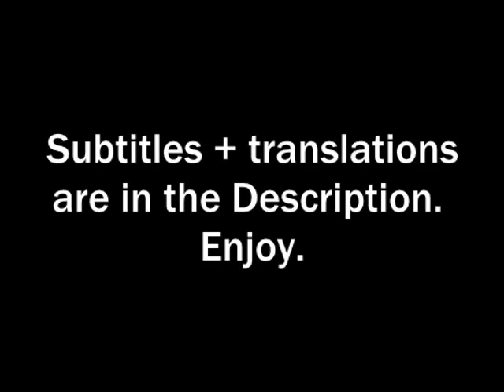Steamed Hams but it's the Australian Dub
Here you go, the Australian dub of Steamed hams. Yes, they also made a fair dinkum Simpsons dub for an australian audience.

I hope you cunce enjoy this. Merry farken christmas to you fine blokes and shielas (but do girls actually even watch this?)

Anyway, here's subtitles and some translations..

Chalmers - Well dickhead I made it, even with your bullshit directions

Skinner - Yeah G'day fuckwit, maybe you should stop using apple maps ya shit stirrer (shit starter, trouble maker)

C - Fuck up(shut up), mate (this example is said in a friendly/banter way)

S - Ah fuck! Fuck sake, me roast is buggered (ruined, fucked)!

 Hold on, I reckon I could get some hungry jacks (burger king) and try to fool this cunt!

 Ho-ho-ho-ho, you absolute sick cunt (legend) Seymour

C - Oi Cunt!

*Song*

Skinner with his fuckin shithouse (bad, shit) cooking
Superintendent's gonna need a couple pingas (ecstasy, drugs)
When he hears Skinner's fucked up fuckin bullshit
There'll be a stitch-up (a set-up, or trick) in town tonight!

C - You dog!!

S - Fuckin hell! I uh- I was just havin a ripper (really good) of a stretch ay, good for your health, strewth (expression of excitement or surprise)! Wanna give it a go?

C - What's that smoke comin out of your fuckin oven mate?

S - *Stuttering* Ahh, that ain't smoke, it's steam, steam from the steamed clams or some shit. Mm-mm Steamed Clams

 *relief*

 Alright mate I hope you're ready for some shit-hot (great) burgers

C - I thought we were gonna have steamed clams?

S - Nah you're off your head, I said steamed hams ya cooked cunt (self explanatory)

C - Get fucked, you call burgers steamed hams?

S - Nah yeah (yes/yeah) it's a regional thing ya know

C - Yeah, where's that from mate?

S - Ah south-east Queensland (Australian State)

C - Yeah you're tellin' porkies mate, I'm from Southport and never heard that in me life (porkies = lies/bs)

S - Oh Yeah nah (no/nah) not Southport, it's a Nerang thing (Gold Coast Suburbs)

C - Righto

 Hang on these burgers are from fuckin hungry jacks ay

S - Oh nah nah, me mah used to make em like this fuckin oath (truth)

C - For steamed hams?

S - Yeah

C - Yeah and you say they're steamed, but they're obviously flame fuckin' grilled (the burgers are better at hungry jacks)

S - Oh well, the thing is that, fuckin.. uh..

 Hold on a sec cobber (friend)

C - Fuckin' stitch-up..

S - *Yawn* Well that was a ripper of a lunch, I'm bloody buggered ay

C - Yeah bout time ya wank- Bloody hell what is goin on in there?

S - Aurora Australis (Southern Lights)

C - A.. Aurora Australis? At this time of year, At this time of day, In this part of straya (Australia), entirely within your fucked up kitchen?

S - Yea

C - Can I see it?

S - ... Nah

Mother - Oi cunt! the house is on fire!!

S - Nah mah its just your fuckin menopause again!

C - Well mate, you are an odd cunt but I must say, you make some grouse (great) grub (food)

M - Shit!! Cunt!!!